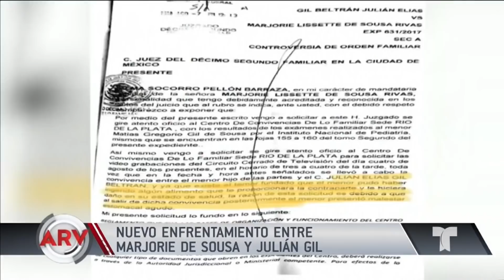Marjorie de Sousa explota de nuevo contra Julián Gil | Al Rojo Vivo | Telemundo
La actriz no se quedó callada y ahora acusa a su expareja de causarle esto a su hijo.